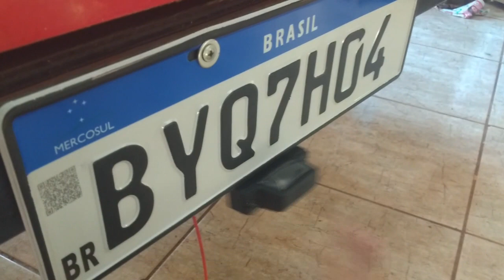COMO FAZER A INSTALAÇÃO ELÉTRICA DO ENGATE - VÍDEO 80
Gostou do nosso conteúdo? Teria uma sugestão, critica ou elogio?

No nosso canal, você encontrará os mais variados assuntos voltados a construção de motorhomes, trailer,  kombihome, etc...
Projeto Viver Oficial

acesse nossas playlist e fique por dentro de tudo!!!

@Projeto Viver Oficial